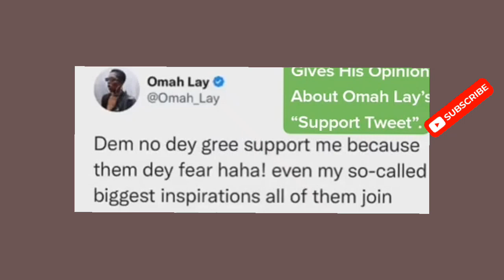Sabinus blasts Omah Lay After He Said Burna Boy Didn't Support His Career 😭